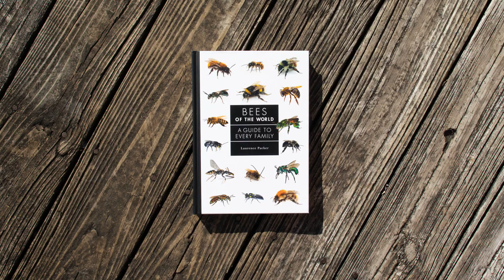Bees of the World: A Guide to Every Family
Laurence Packer

A beautifully illustrated introduction to the incredible variety of bees from around the world

When many people think of bees, they are likely to picture the western domesticated honey bee, insects that live in large, socially complex societies inside a hive with a single queen and thousands of workers. But this familiar bee is just one of more than 20,000 species of bees—and almost none of the others is anything like it. In Bees of the World, Laurence Packer, one of the world’s foremost experts on wild bees, celebrates the amazing diversity of bees—from size and appearance to nests and social organization.

Providing clear, accurate accounts of the seven bee families, Bees of the World presents all the key information on generic characteristics, habits, and habitat, illustrated with incredible and often rare photographs that show bees in their natural habitats—foraging, nesting, raising their young, and more. The book reveals the secrets of these extraordinary insects as well as their importance in the global ecosystem and the ways humans can help protect them.

Provides a richly illustrated exploration of bees from around the world

Examines more than 100 genera of bees, giving a taste of the remarkable breadth of bee appearance and biology

Explores bee anatomy, behavior, classification, evolution, life cycle, and habitats